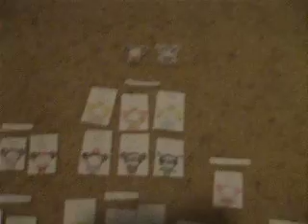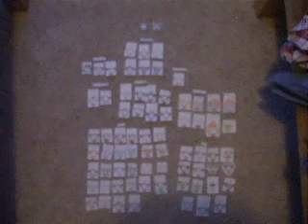My Pucca and Garu drawings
I set it in groups. The Super Darkspine Pucca is a combination of Darkspine Pucca and Super Pucca. The Mrs. P and Mr. G idea got me out of Mr. L of Super Paper Mario. I'll make another Sonic-character Pucca, I promise.